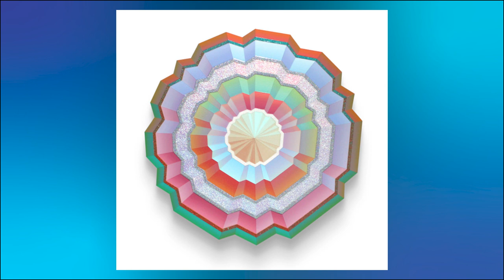Embracing Intuition With Laura Payne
I am super excited to share this episode with visual artist, Laura Payne.  Laura and I have an exciting discussion around ideas of multiple dimensions and how to express the feeling of these other dimensional spaces on a 2-D surface. We talk about her process and how important it is to just show up and get to work in the studio.  Laura touches upon how her way of understanding her work has changed a lot recently, especially in the wake of reading the book “The Creative Act: A Way Of Being” by Rick Rubin.  Laura and I also talk about the power of intuition and how hard it can be to embrace but how ultimately crucial it is.

Laura Payne (b. 1987, Ottawa) is a visual artist based in Okotoks, Alberta, Canada. She received her BFA from the University of Western Ontario in 2010, and her MFA from the Maryland Institute College of Art. Her paintings and electronic media works have been exhibited at public galleries, commercial galleries, artist-run centres, festivals, and art fairs across North America -- in Toronto, Montreal, Los Angeles, San Francisco, New York, Baltimore, and Washington DC. Payne has received support from the Saskatchewan Arts Board, Ontario Arts Council, Calgary Arts Development, and Canada Council for the Arts. She was a finalist for the RBC Canadian Painting Competition in 2017, culminating in a finalist exhibition at the National Gallery of Canada. Payne is represented commercially by Galerie Robertson Ares (Montreal) and Slate Fine Art Gallery (Regina).INSTAGRAM
"moments," group exhibition at Soft Times Gallery, San Francisco-- December 2023
"Saturnalia", group exhibition at Slate Fine Art Gallery, Regina-- January-February 2024
Artist in Residence program at the Residence Inn by Marriott, Calgary
-- April 2024
Solo exhibition at Galerie Robertson Ares, Montreal

See More from Martin Benson
*To stay up on releases and content surrounding the show check out my instagram

Credits: Big Thanks to Matthew Blankenship of The Sometimes Island  for the podcast theme music!